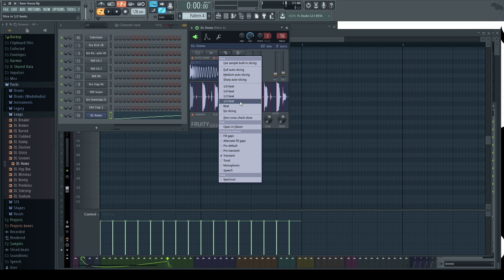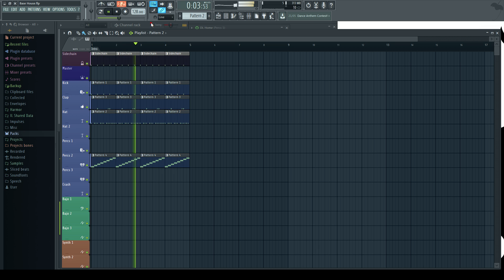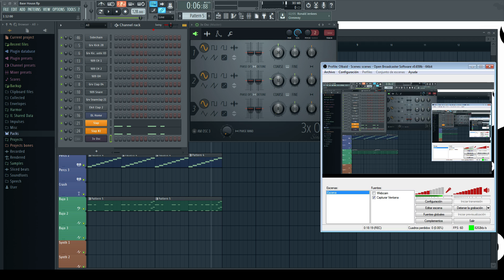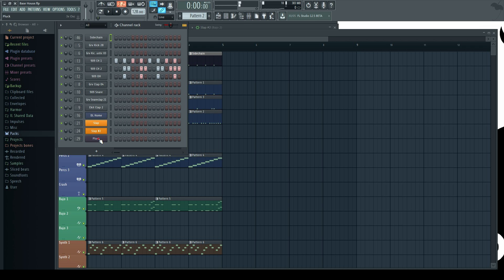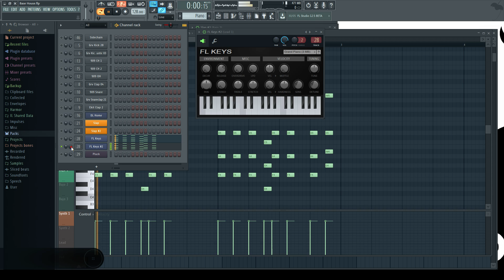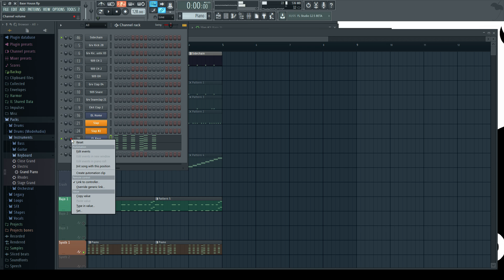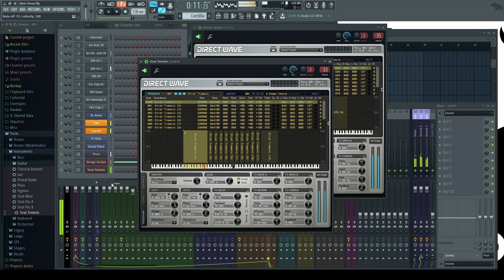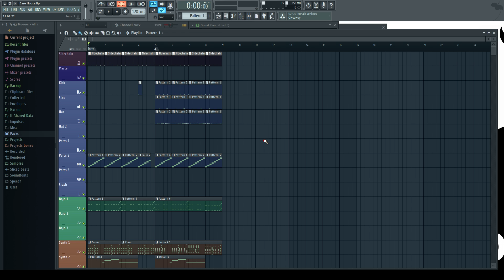FL Studio Tutorial: Base House (El mas clasico de todos) [FREE FLP]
En este tutorial muestro como crear la base para una cancion del genero House.

Para escuchar el resultado final salta a 47:03